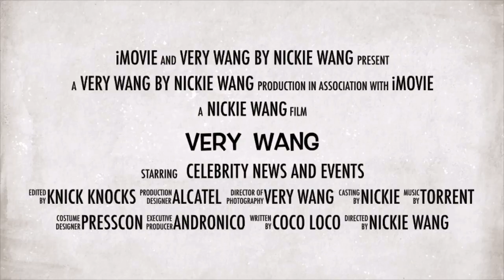Kyle Echarri nagreact sa Markus Paterson and Janella Salvador pregnancy rumor